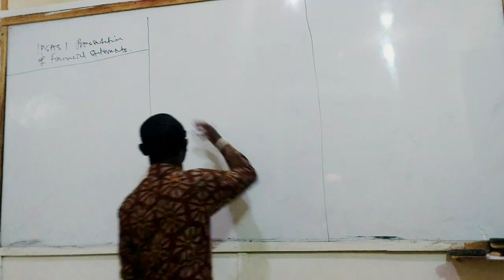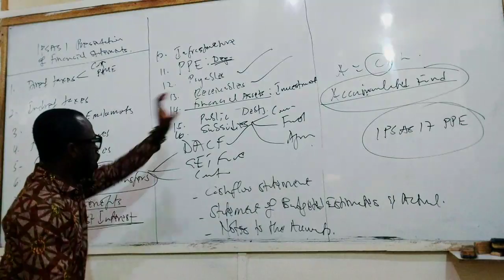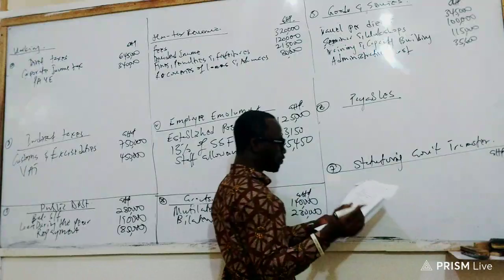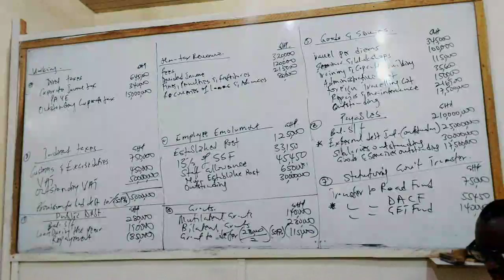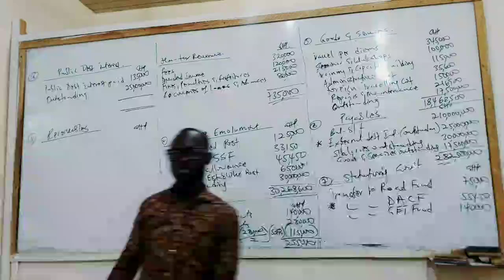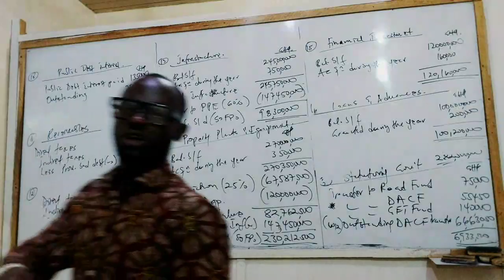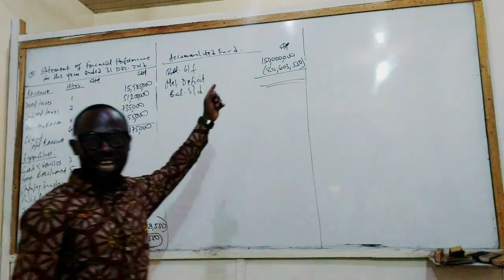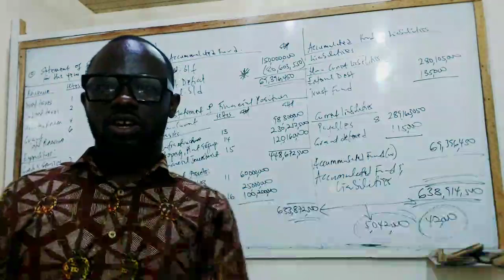Public Sector Financial Statements | ICAG | Nhyira Premium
In this lecture, Nhyira Premium explains the preparation of Financial Statements in Public Sector Accounting and Finance.

You will learn how to prepare

1. Statement of Financial Performance in the Public Sector
2. Statement of Financial Position in the Public sector
3. As well ad the various working to be done.

My Channel